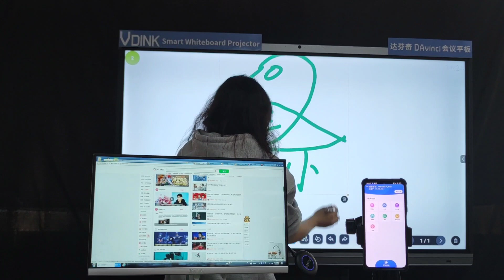Vdink interactive whiteboard advantages interactive panel digital whiteboard for online tutoring